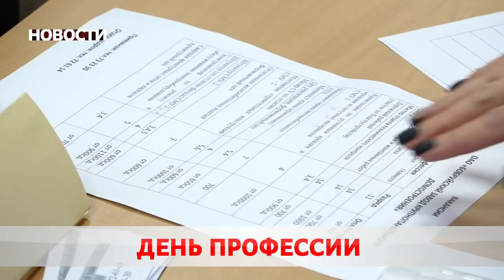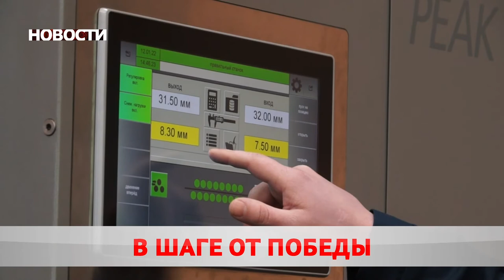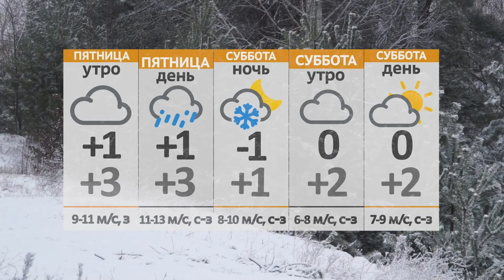Новости 13 01 22